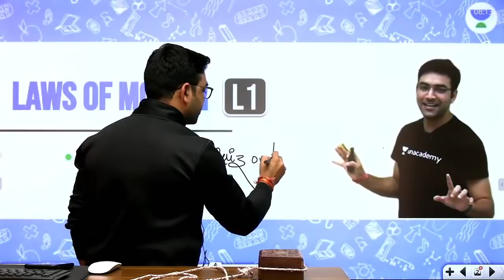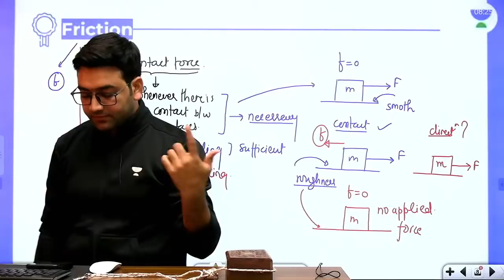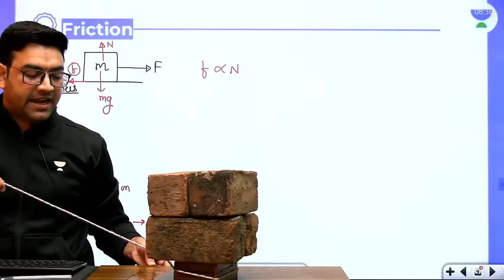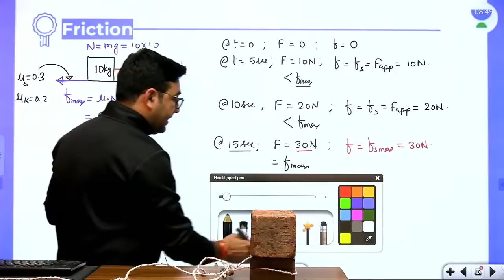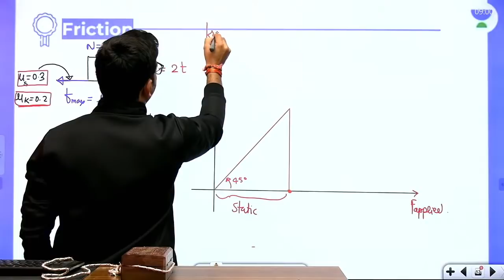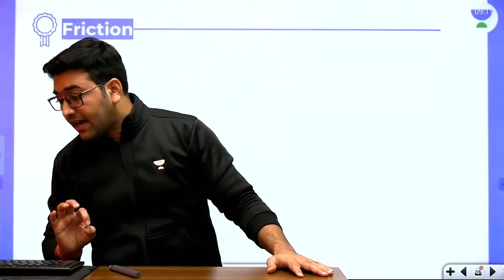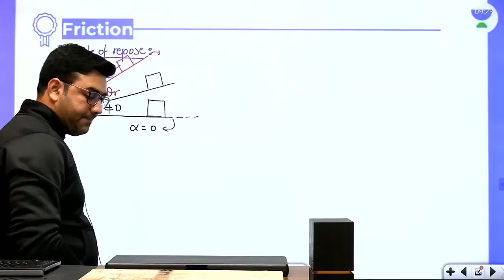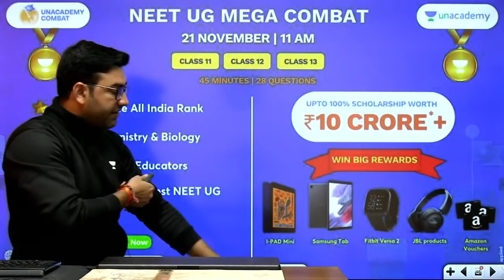Friction | Friction Is So Necessary but Why? | L1 | Medhavi NEET 2022/23 | Mahendra Singh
In this session, Mahendra Singh will be teaching about Friction for NEET.

Unacademy NEET brings you yet another amazing series MEDHAVI to help you prepare for NEET 2022/23 with our Best Educators. In this session, Mahendra Singh will be discussing Friction and will help you revise the topic according to NEET 2022/23. Watch this video to know some of the best practices to follow to crack NEET.

Welcome to Unacademy NEET your one-stop solution for all NEET India’s Top
strategy, updates, and notifications which will help you to crack NEET.

Mahendra Singh and other Top Educators take classes on Unacademy App.

Unacademy Subscription Benefits:
1. Learn from your favourite Educator
2. Dedicated DOUBT sessions
3. One Subscription, Unlimited Access
4. Real time interaction with Educators
5. You can ask doubts in live class
6. Limited students
7. Download the videos & watch offline

Get the NEET Iconic Advantage:
1. Personal Coach
2. Study Planner & Bi-weekly Reviews
3. Dedicated Doubt Clearing Space
4. Personalized Test Analysis
5. Study Booster Sessions
6. Preparatory Study Material
7. All the Unacademy Subscription Benefits